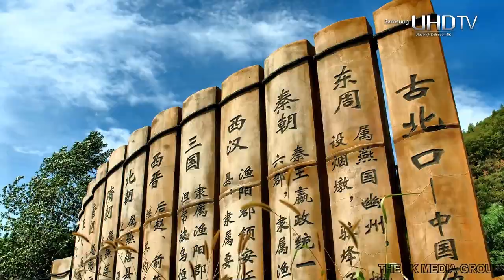HOUSE MUSIC MiX /Красивое 4К видео Города Мира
- Приглашаем всех посмотреть новое видео в формате 4К Ultra HD 2160 x 3840. Красивое 4К видео Города Мира / Beautiful 4K video of the City of the World l Ultra HD 60 FPS
 - Расслабьтесь, изведайте чудесные парки, насладитесь видами и сделайте ваш день ярче при просмотре этого 4K видео на вашем Oled TV, Samsung 4K HDR TV, Sony 4K TV, LG 4K TV, т.д.
- Используйте это 4k видео в качестве расслабляющего фонового видео для комнаты ожидания, приемной, комнаты отдыха, общественного транспорта, ресторана, тренажерного зала, отеля, лаунджа, офиса, больницы, стоматологической клиники, картинной галереи, библиотеки и т.д. - Формат 4К Ultra HD 60 FPS видео быстро становится новым индустриальным стандартом. Все большее количество фильмов, телевизионных шоу и даже любительских видео снимается в этом формате. Телевидение в формате
- 4K Ultra HD также становится дешевле и большое количество контента теперь производится в этом формате.
- Ни у кого нет сомнений, что этот формат скоро станет распространенным стандартом как для вещания, так и для интернета.
- Наслаждайтесь просмотром этого великолепного 4К Ultra HD 2160 x 3840 фильма.